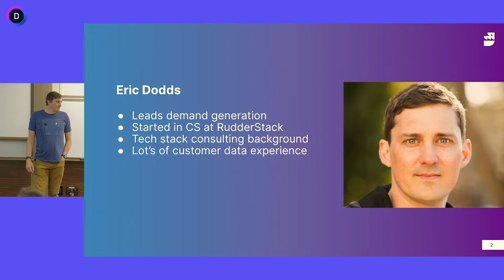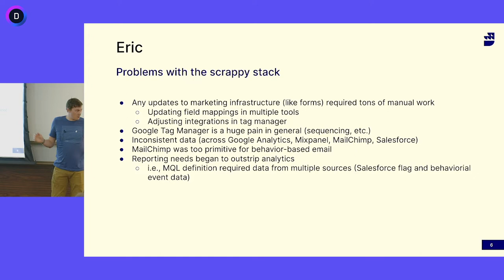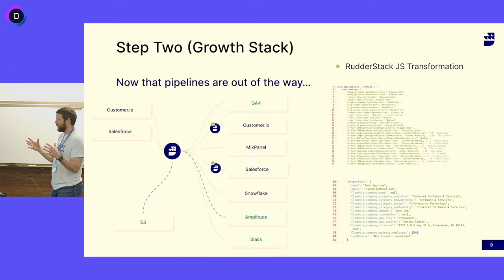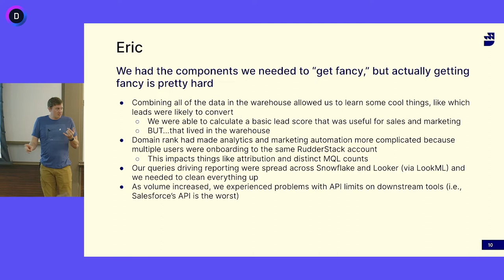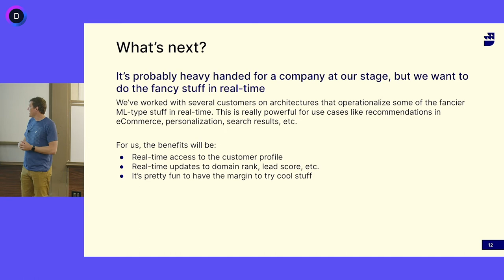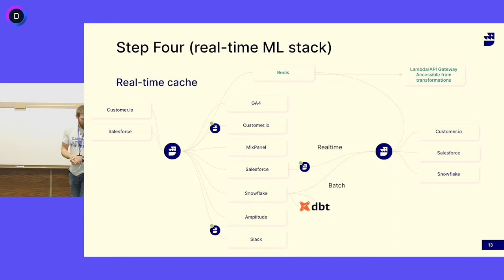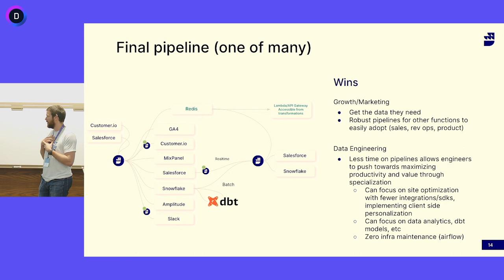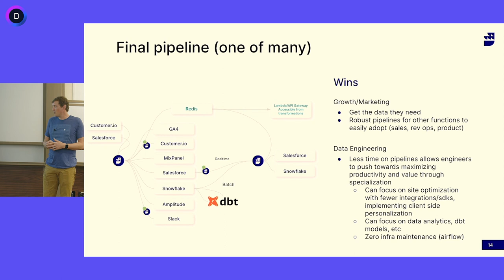RudderStack Pipelines for the Modern Data Stack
In this workshop, we will walk through a practical, step-by-step example of performing lead enrichment for marketing data. We will show how we can pull data from the marketing platform, load it into the data lake, process and enrich the records with third-party and behavioral data, then push the enriched records back to the marketing platform and other platforms.

Speaker: Ryan McCrary, Solutions Engineer